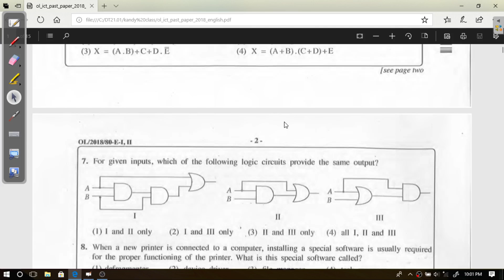2018 O/L ICT | Past Paper | MCQ | 01 | Sameera Rajapaksha (MSc in IT) | TangalleZone.Com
❤️🤗Available services for you...

🎀😄 WhatsApp Support Service | Starting from $1 to get instant answers to your questions | Register

🎀😄 Learn & Pay video series | Students can Learn first & Pay later | International $18 per 30 Minutes Video Collection & Local Rs.1000/= per 1 Hour Video Collection | Pay or Deposit to BOC Account Number 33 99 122

😃💖 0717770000.com Live ICT is a Live Video Tutorial based service which offer to ICT & Management based students from foundation level to post graduate level by covering university exams & professional exams such as BCS, BIT, HND, Web Engineering, Software Engineering, Java Programming, AI, Cloud Computing, DevOps, IoT, Machine Learning & also GCE O/L & A/L ICT Exams. You can view Live ICT videos & use WhatsApp support service to get special ICT based guide which are important to win your exams 💖😃